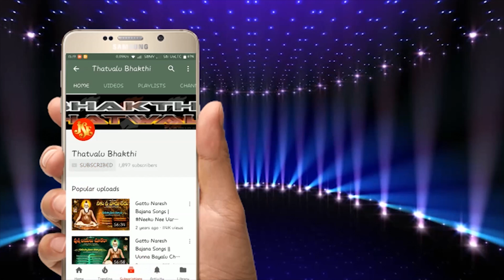Ponnakal Ikonda Aneef Basha Thatvalu | Ra Raa Daya Sagara | Hussain Das Thatvalu | Jayasindoor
Song Name: Ra Raa Daya Sagara
Singer: Ponnakal Ikonda Aneef Basha
Lyrics: Valkur Varakavi Hussain Das
Dolak: C.Anjaneyulu
Recording Studio: Racchamari Sakrappa
Similar Searches:
Islamic Devotional Songs | Muslims Thatvalu
Thatvalu Songs | Muslim Bhakti
Muslims Devotional Songs | Urdu Thatvalu
Islamic Spiritual Songs | Thatvalu
Muslim Thatvalu Songs | Arabic Devotional
Prophet Muhammad (PBUH) Thatvalu Songs
Hazrat Ali Thatvalu Songs
Hazrat Fatima Thatvalu Songs
Hazrat Hassan Thatvalu Songs
Hazrat Hussain Thatvalu Songs
Quranic Thatvalu Songs | Surah Al-Fatihah
Quranic Devotional Songs | Surah Al-Baqarah
Quranic Spiritual Songs | Surah Al-Imran
Quranic Thatvalu Songs | Surah Al-Qiyamah
Quranic Devotional Songs | Surah Al-Mulk
Ramadan Special Thatvalu Songs
Eid-ul-Fitr Special Thatvalu Songs
Eid-ul-Adha Special Thatvalu Songs
Mawlid-un-Nabi Special Thatvalu Songs
Shab-e-Barat Special Thatvalu Songs
Urdu Thatvalu Songs | Muslim Devotional
Arabic Thatvalu Songs | Islamic Devotional
English Thatvalu Songs | Muslim Spiritual
Hindi Thatvalu Songs | Muslim Bhakti
Tamil Thatvalu Songs | Muslim Devotional
Image of Kaaba
Image of Prophet Muhammad (PBUH)
Image of Quran
Image of Mosque
Image of Islamic calligraphy
Briefly describe the song and its significance
Provide lyrics or translation
Share the story behind the song
Mention the singer/artist
Include relevant hashtags
Bhakti Tatvalu
Jayasindoor Bhakti Tatvalu
Thatvalu Bhakti
Bhajana Patalu Telugu
Bhakti Thatvalu
Jayasindoor Telugu
Jayasindoor Telugu Thatvalu Songs
Telugu Songs
Jayasindoor Padagalu
Jayasindoor Songs
Thatvalu Songs
Telugu Thatvalu Songs
Telugu Bhajana Songs
Latest Thatvalu
Best Telugu Thatvalu
New Telugu Thatvalu
Telugu Tatvalu
Telugu Bhakti Thatvalu
Jayasindoor Telugu Bhakti Thatvalu
Jayasindoor Thatvalu
Guru Thatvalu
Ponnakal Ikonda Aneef Basha Songs
Ponnakal Ikonda Aneef Basha Bhakti Songs
Ponnakal Ikonda Aneef Basha Thatvalu
Ponnakal Ikonda Aneef Basha Bhajana Thatvalu
Ponnakal Ikonda Aneef Basha Bhakti Thatvalu
Ponnakal Ikonda Aneef Basha
Ponnakal Ikonda Aneef Basha Telugu Songs
Ponnakal Ikonda Aneef Basha Bhakti Thatvalu Songs
Ponnakal Ikonda Aneef Basha Bhajanalu
Ponnakal Ikonda Aneef Basha Song
Venkatesh Song
Hanumanth Reddy
Hanumanth Reddy Songs
Valkur Varakavi Hussain Das Songs
Hanumanth Reddy Songs
Valkur Varakavi Hussain Das Thatvalu
Hanumanth Reddy Thatvalu
Ra Raa Daya Sagara Song